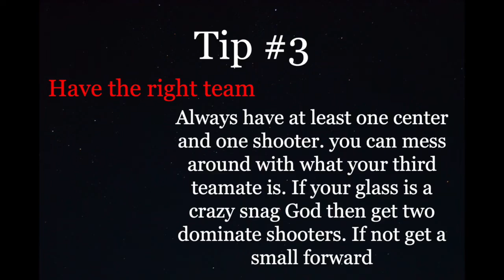How to rep up fast |2K20